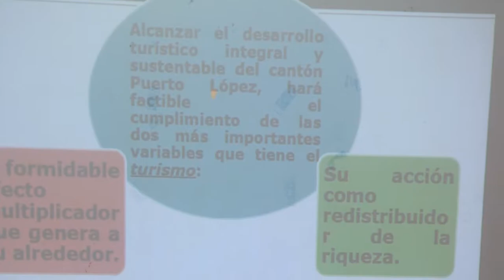ÓSCAR AGUIRRE - COORDINADOR MAESTRÍA DE TURISMO DE LA USGP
MAESTRÍA EN TURISMO APUNTA A BENEFICIAR AL CANTÓN CON ACTUALIZACIÓN DE PLAN TURÍSTICO